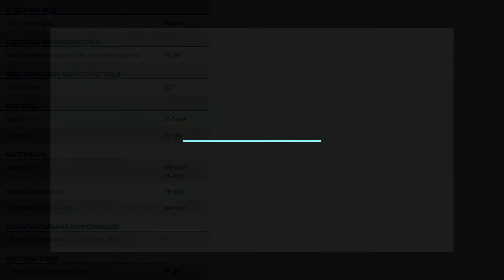Подвесной светильник капля Pour Lights Design Haus Liberty